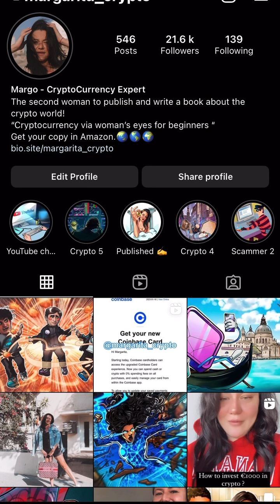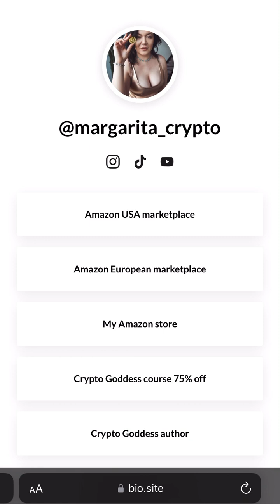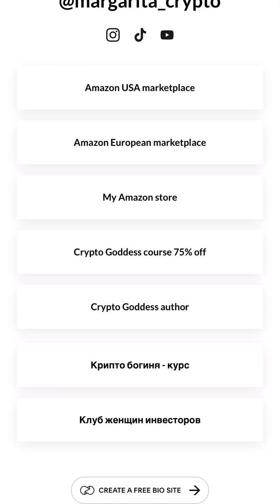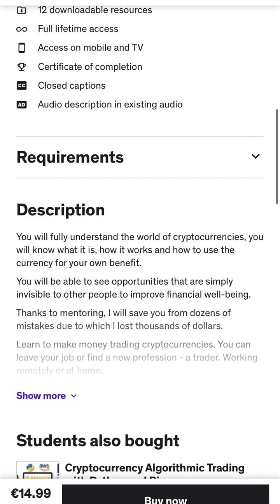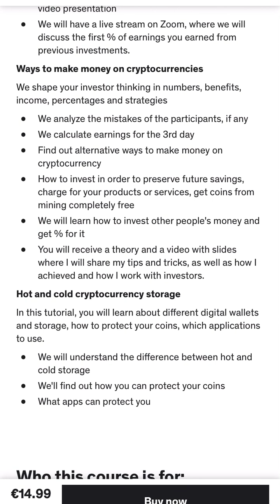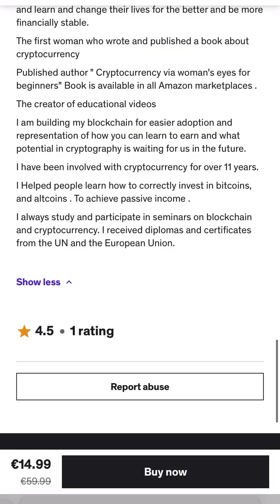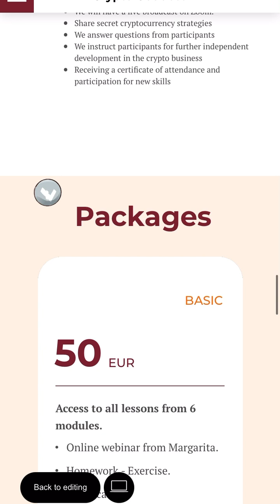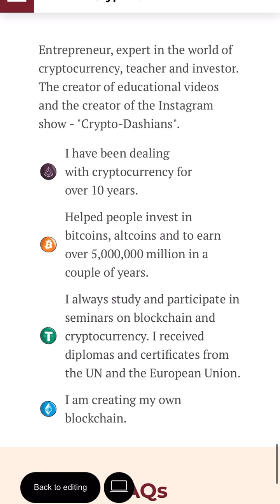Get 75% off my Crypto goddess course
Hello friends
I am popping up very quickly with new information .

I offer 75% off my “Crypto Goddess” course .

Useful links with discount % and gifts .Use my referral link
Everybody loves good discounts and free things .